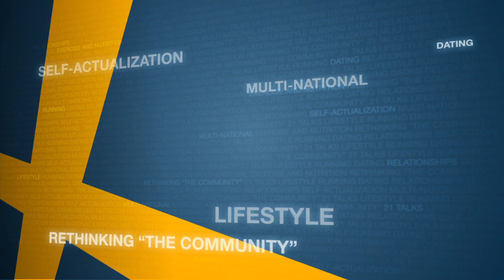Jonathan Cassell | Full Length HD